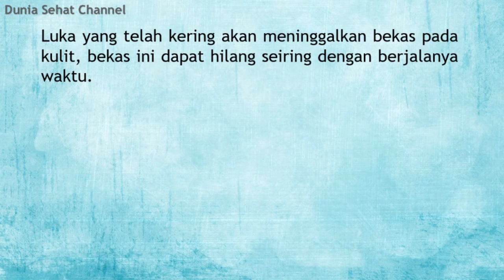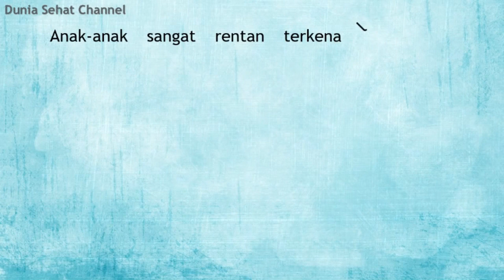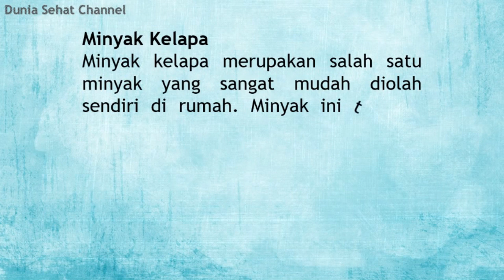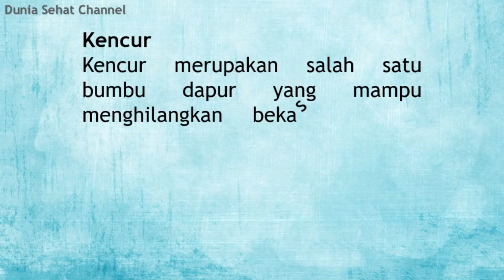Cara Menghilangkan Bekas Luka Pada Anak Dengan Bahan Alami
Selamat datang di Dunia Sehat, Saluran yang akan menyajikan mengenai video-video tips-tips, info-info terupdate, dll. Mohon maaf jika dalam penyajian video kami, ada kekurangan.

♥【 TERIMA KASIH 】♥